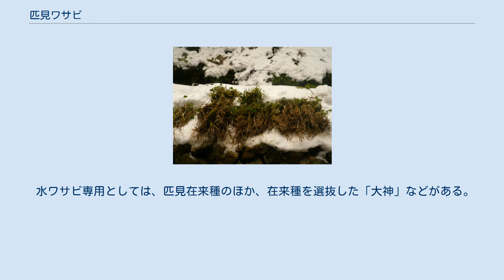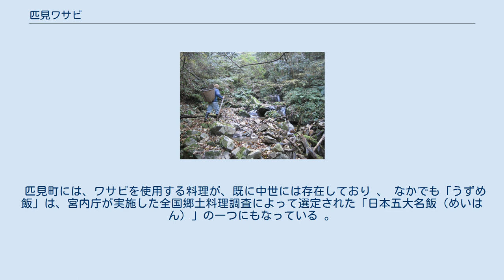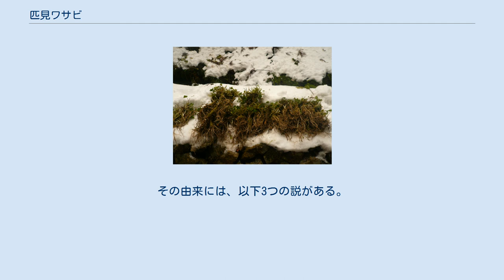匹見ワサビ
匹見ワサビ（ひきみワサビ）は島根県益田市匹見町にて栽培されるワサビ。
 匹見でのワサビ栽培は文政元年（1818年）に始まり、昭和初期には島根県産の90%を占める年間300トンを産したとされる。
その時期にはワサビ産地として「東の静岡、西の島根」と呼ばれるほどで、その中心が匹見であった。
しかし、1970年代以降の2度の水害、後継者問題や地球温暖化等から生産量が減少した。
2000年代以降、移住者による復興が試みられている。
2013年度の島根県のワサビ生産は、畑ワサビ70.2トン、水ワサビ4.3トンの合計74.5トンで全国第5位であるが、上位3県（静岡県867.6トン、長野県604.7トン、岩手県432.7トン）とは大きく差がある。
この為現在は、かつての生産量との極端な差異から、「幻の匹見ワサビ」と称されることもある。
 北海道を除く日本付近は亜熱帯高圧帯に属し、本来は砂漠になってもおかしくない緯度にありながら、豊富な降雨に恵まれた世界的にも珍しい地帯である。
その降雨は冬となれば雪となり、なかでも本州日本海側は、世界で最も低緯度にある豪雪地帯とされる。
匹見はその豪雪地帯でも、最も低緯度（最西端）に位置する。
積雪は、越冬するワサビを霜の脅威から守ることができる。
また、天然のダムとして機能し、ワサビを育む水を豊富に蓄える。
さらに、匹見は島根県西部に位置しており、年間を通じて日照時間が短く、湿度が高い。
日本固有種であるワサビは、もともと日本海側を中心とした分布をもつ植物であり、高温と強い日照を嫌い、多湿を好む。
こういったワサビにとっての好条件が全て揃っていたため、日本人がワサビ栽培を始める遥か以前から、匹見にはワサビが豊富に自生し、身近なものとして存在し、親しまれてきた。
 気候的に、匹見は現時点においてもワサビ栽培の適地であることには間違いないが、その将来は楽観できない。
というのも、世界の平均気温は100年あたり約0.68度、日本は約1.15度の割合で上昇していると云われ、島根県浜田市は約1.1度上昇しているからである。
気温の上昇率が0.55℃/100mとされるので、これは同一品種における気温ベースの栽培適地が単純計算で100年間に200m高地へ移動したことになる。
かつて匹見では、標高の低い庭先でも一級品が収穫できたが、戦後から徐々に水温が上がり、暖冬続きでワサビの病虫害が蔓延しはじめてきた。
農家によってはその病虫害を避け、栽培適地を求めて高地に圃場を移動する等の工夫をしているが、この様な地球温暖化適応策は、いつかは限界が来る。
さらに日本海側では、これまで無い大きな規模の集中豪雨も頻発する様になった。
ひとたび集中豪雨が来れば、ワサビが流され収穫できなくなることはもちろん、ワサビ田そのものに対しても壊滅的な被害を与えるからである。
 渓流式わさび田。
島根、山口、兵庫、岡山、広島県など、中国山地を中心に広く採用されている方式。
中国山系ともいわれる。
渓流に沿って、自然の地形を活かして築田される。
 冬の降雪時、水の流れにより通常雪は溶かされるが、溶かしきれずに全てが雪に覆われることがある。
 渓流式わさび田を修復する工事風景。
重機の入れない場所に立地することが多く、全て手作業である。
 収穫にむけ、農家がわさび田に移動する光景。
勾配が急で足場が悪い谷沿いを1時間以上かけて移動することがある。
収穫物は背負い籠一杯で運ぶのが精一杯だ。
 匹見ワサビの収穫を手伝う農家の妻。
夫がワサビを掘り起こし、妻がそれを調整するところ。
 収穫直後の匹見ワサビ。
この後下山し、自宅作業場でヒゲ根の部分を除去するなど、出荷準備に追われる。
 すりおろした匹見ワサビの色と味について評価を開始するところ。
左から匹見ワサビ（大神種）、匹見ワサビ（在来種）、静岡産ワサビ（真妻種）。
全て、およそ3年かけて栽培されたものである。
色については関東は緑が濃いものが好まれるのに対して、関西では緑が薄い、あるいは黄色が好まれる。
 加工ワサビ最大手の金印社は、業務用粉ワサビについて発色の異なる2種類を製造販売している。
 左側：関西風 / 型番 V-118 右側：関東風 / 型番 V-18 ワサビの醤油漬。
原材料として、ワサビの新芽だけを厳選して使用する。
島根、広島、山口県などの中国地方では、この新芽のことを特に「ガニ芽」と呼び、希少部位である故に高級食材として重宝する。
揮発性であるワサビの風味を持続させる、各家庭...